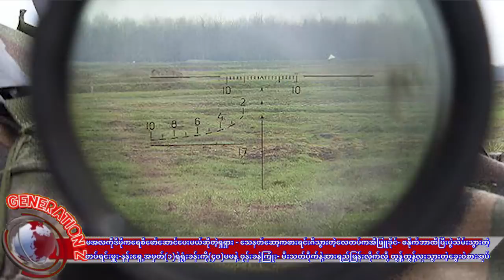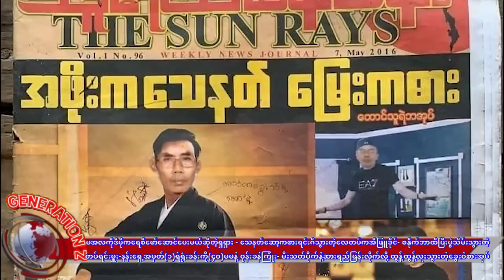မအလက ဝိုင်းစုခိုင်သိမ်းဘဲ-သေနတ်နဲ့ကစားရင်းကျီစားလွန်ကာဒွမ်တဲ့လေဘဲမ အိဖြူခိုင်- ထွန့်ထွန့်လူးကုန်ပြီ